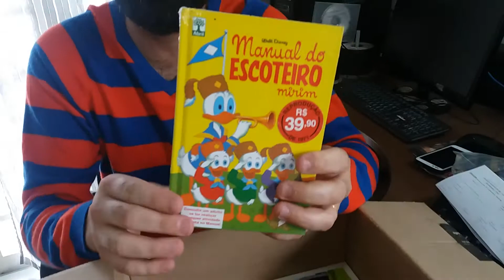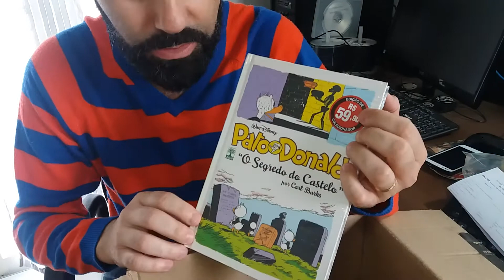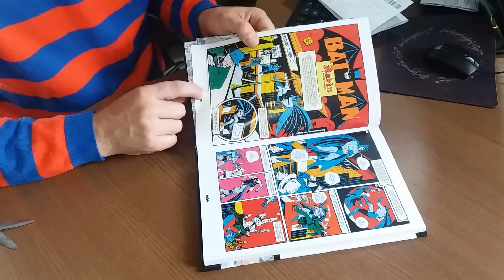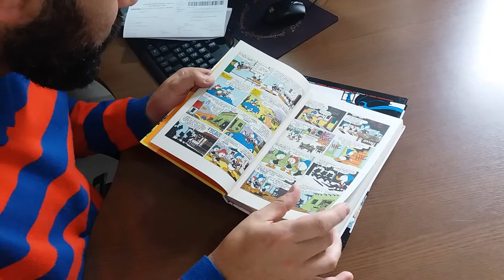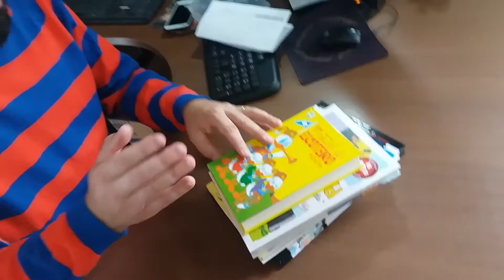UNBOXING AMAZON BLACK FRIDAY DE VERDADE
COMPRAS FEITAS DURANTE A BLACK FRIDAY 2017 NO SITE AMAZON, REALMENTE VALEU A PENA!!!